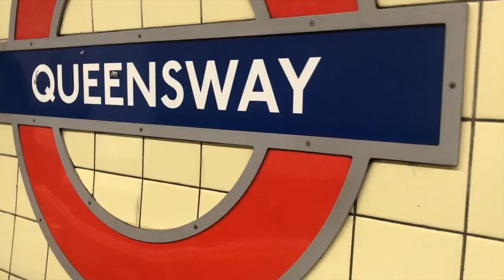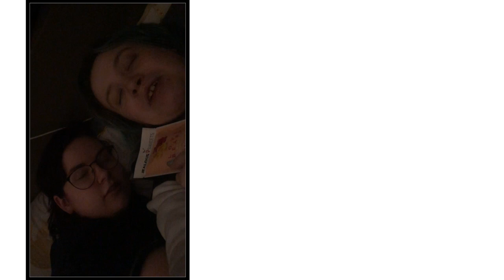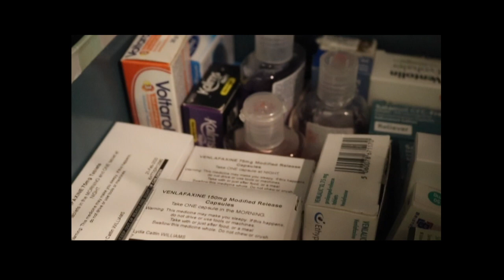Simple Medication Storage. (and talking about my own medication and how I store it)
TIME STAMPS

what medication I take: 0:35
Morning medication: 3:10
Night medication: 5:15
Appointment mini vlog: 7:31
Medication organisation and storage ideas and tips: 8:02

YoungMinds
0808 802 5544 (parent helpline)